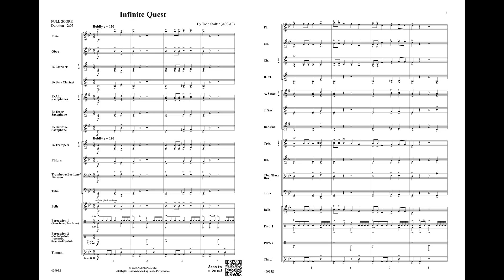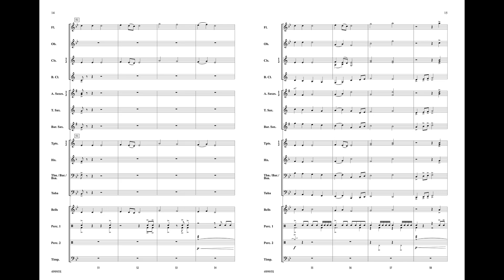Infinite Quest, by Todd Stalter – Score & Sound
Infinite Quest
By Todd Stalter
00-49995
Alfred Concert Band - PerformancePlus+
Grade 1
Infinite Quest, by Todd Stalter, is descriptive music for life's bold adventures. After the introduction's portrayal of the importance of our search, we set off confidently, encountering strange mysteries, the fear, and danger of the unknown, and mystical places along the way. The peculiar feeling of déjà vu ("Haven't I experienced this before?") is expressed by recalling music from a previous composition, "Quasars." Like déjà vu, the quoted music is not exact, but in its new state, suggests a connection to a prior experience.

The PerformancePlus+ series is an innovative addition to the ever-expanding MakeMusic Cloud interactive library. These engaging selections are presented with educational resources designed to enrich the rehearsal process and create outstanding performances. Including:
• Assignment, recording, and assessment tools within MakeMusic Cloud
• Piece-specific exercises focused on skills and techniques
• Printable sheet music (with a standard SmartMusic subscription)
• Educational tips and suggestions to support learning
• Rights to perform in a live or virtual setting